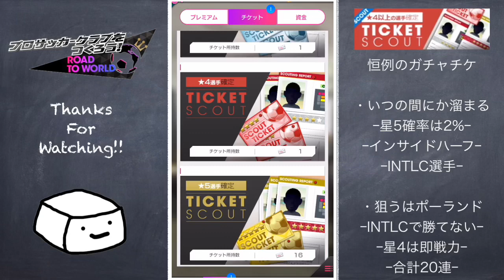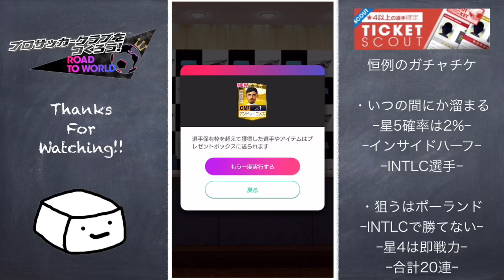【サカつくRTW】恒例のガチャチケ放出！20連で星5なるか！？